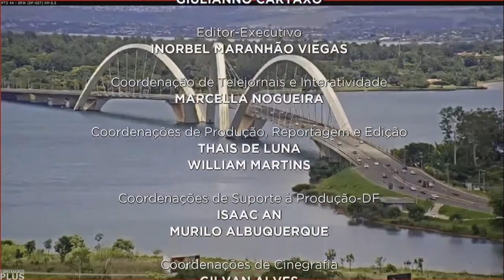Encerramento do "Repórter DF" com a Anna Luísa Praser (24/12/2022)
- Telejornal que contou com a participação da Lúcia Sousa, intérprete de Libras.